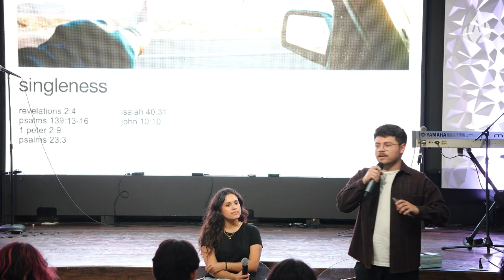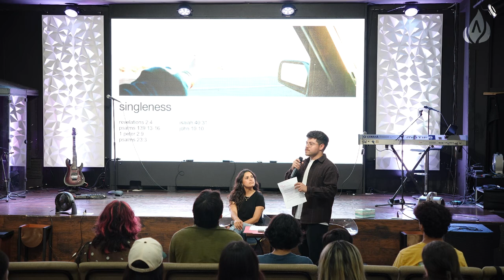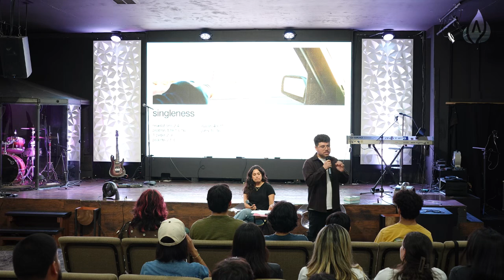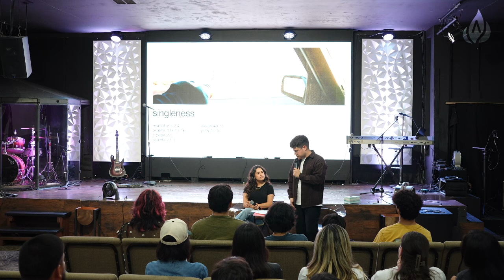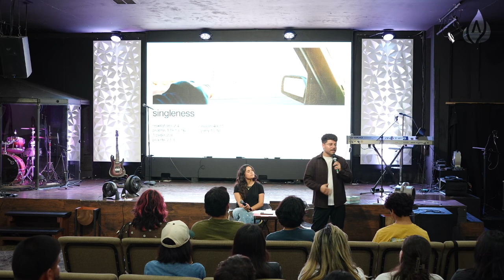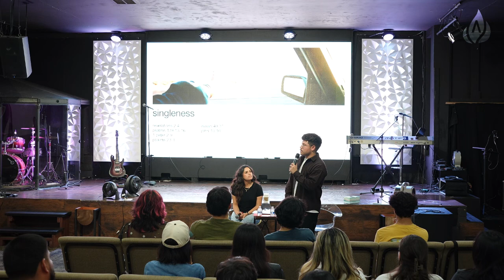Culture dating vs. Courtship biblical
What is dating? As a Christian, what is the right way to date someone? Josh and Karen share their experience based on the biblical teaching on this matter.